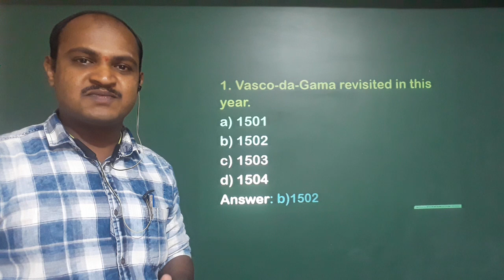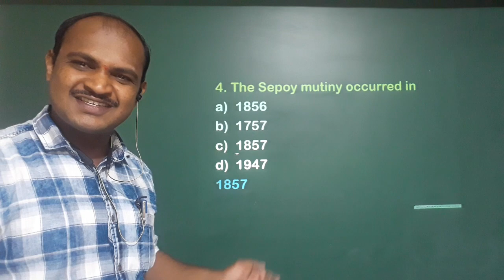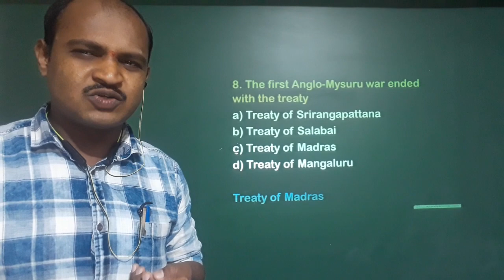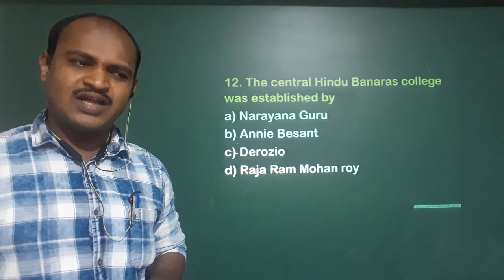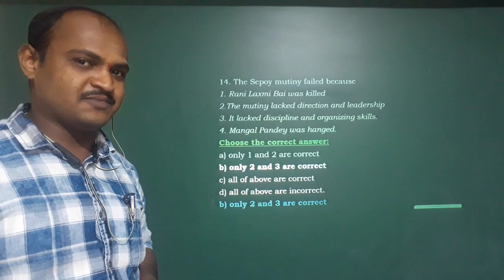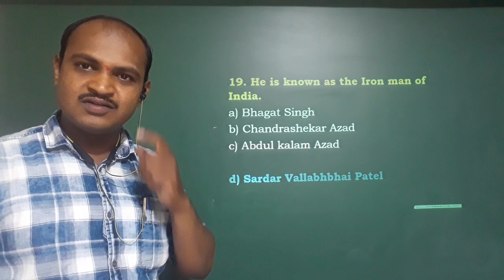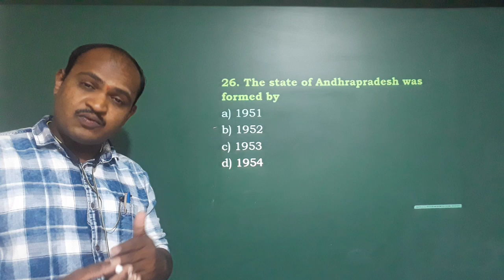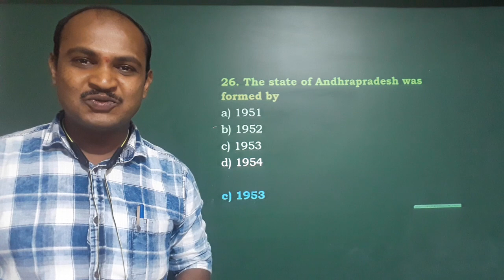10th SSt History MCQ Analysis video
In this video you will learn some important question answers from History section of 10th standard Social science or social studies of Karnataka state syllabus (DSERT). We have picked from all lessons.

Your feedback, comments helpful to us for making such more videos and improve to our next effort in making video.

Guruprasad S Hattigoudar
SSt subject Teacher
Vijayapur district